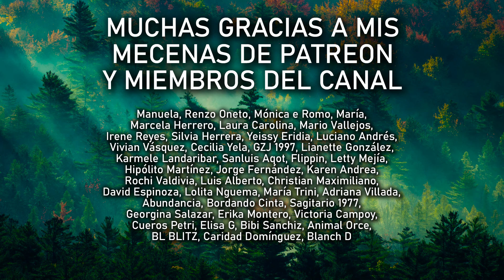EL NARCISISTA MALIGNO. La peor especie de narcisista